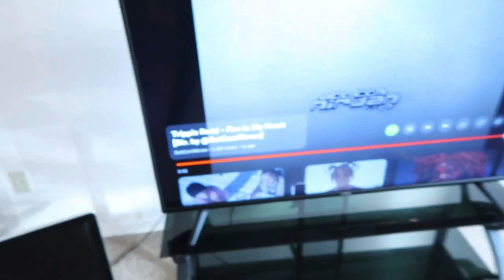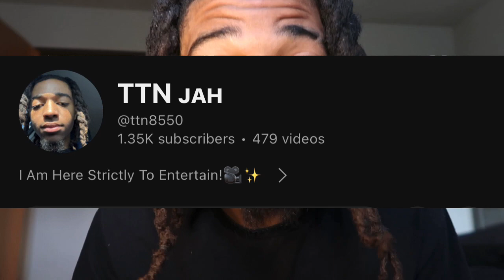LONG TIME NO SEE.......💔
Wassup TTN Fam !✨I hope you enjoyed today’s video ! I really put a lot of effort and thought into my YouTube channel and I hope to be a full time YouTuber some day!💯I appreciate you for watching!